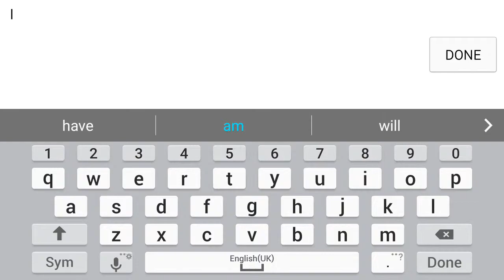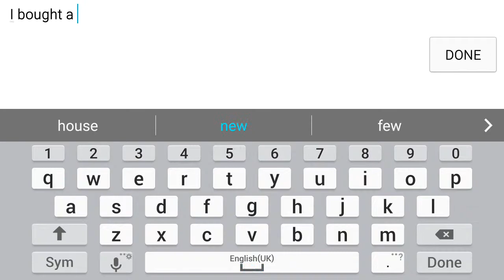Yay a legendary sword I bought that sword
I bought sword of shadows